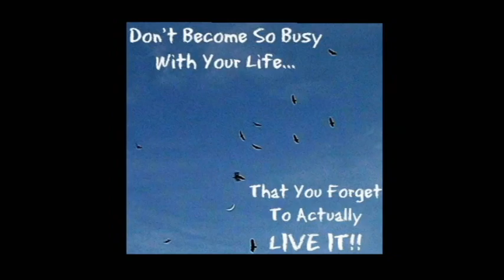mexico off season 2013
Surfing movie - dairected & filmed in Mexico
Gal (Tutul) Bakalo & Omer (Omar) Levin
Editing - Roei Elba